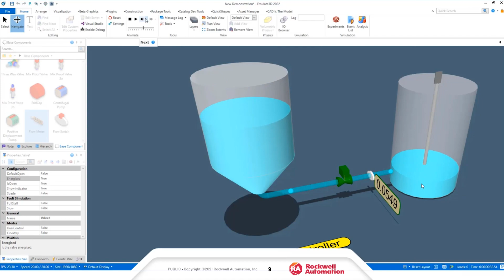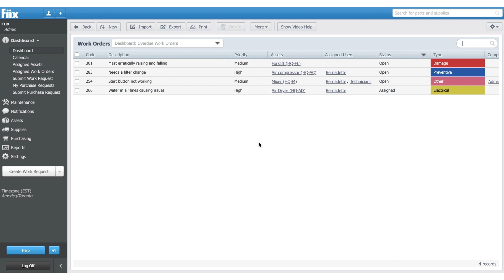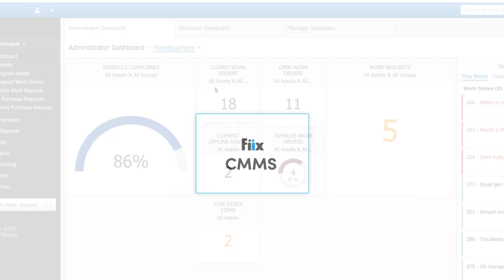Rockwell Automation at Routeco LIVE 2022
In this video Darren is with Simon and Jonathan from Rockwell Automation and they discuss some of the impressive tools that Rockwell Automation will be showcasing at Routeco LIVE.

Rockwell Automation is the world’s largest company dedicated to industrial automation and      information, makes its customers more productive and the world more sustainable. Throughout the world, our flagship Allen-Bradley® and Rockwell Software® product brands are recognized for innovation and excellence.

Routeco will be hosting the events across the country at 4 amazing locations! At the event there will be a variety of products ranging from mechatronics to software applications all designed to improve and achieve your automation ambitions.